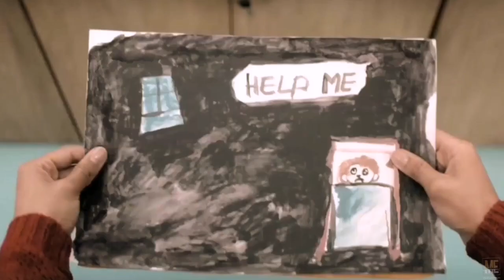Cobweb (2023) | Movie Explained in English